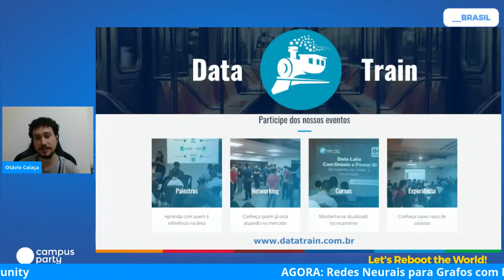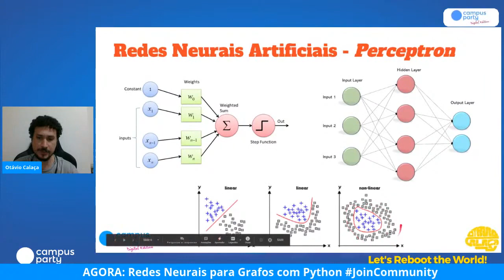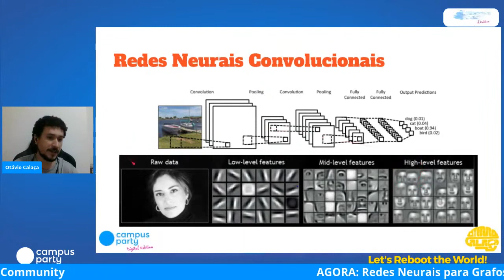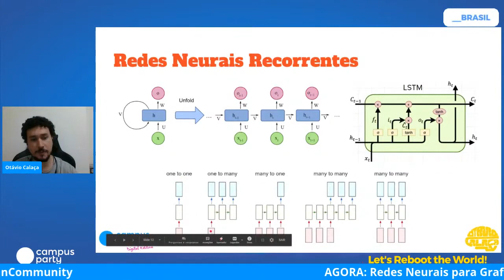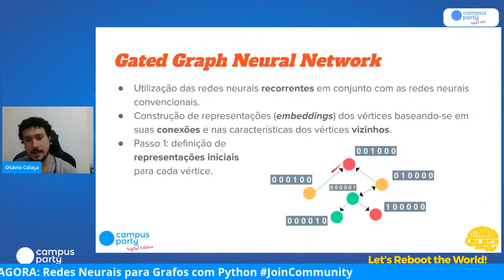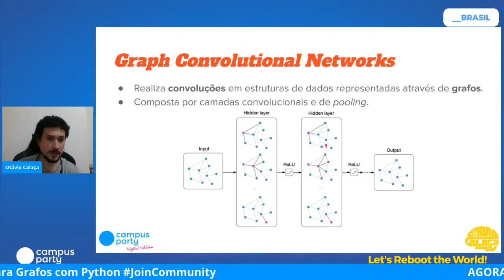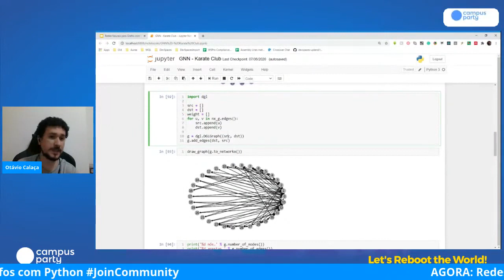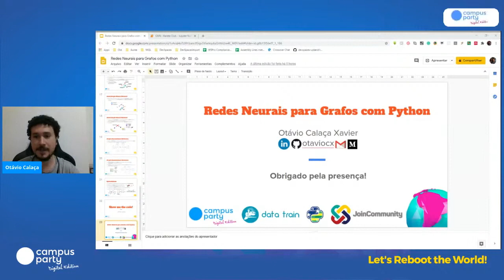CPDigitalGoiás - Redes Neurais para Grafos com Python - Otávio Calaça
A Data Train é uma comunidade aberta voltada para a área de dados e inteligência artificial que tem como principal objetivo fomentar e contribuir com a transformação data-driven de pessoas, empresas e sociedade civil através de meetups, eventos, cursos e um bom bate-papo entre profissionais.